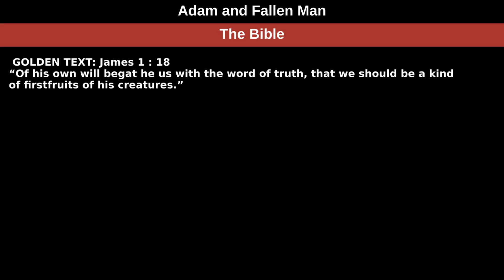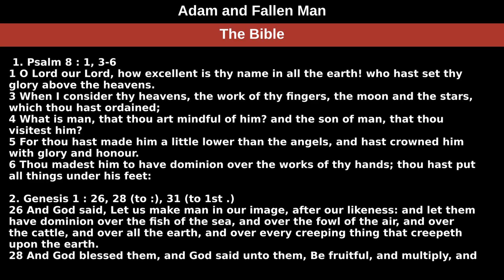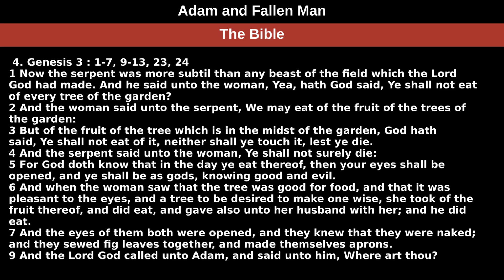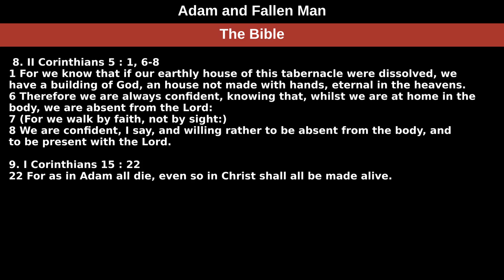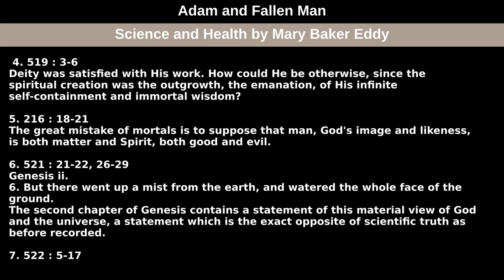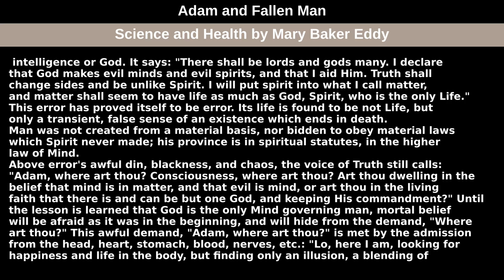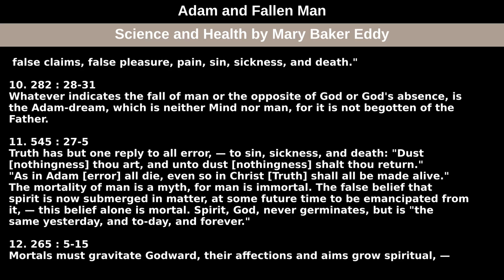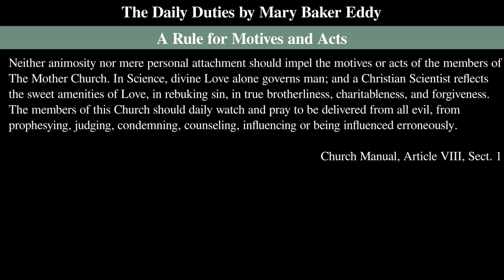May 9th, 2021 Weekly Lesson — Adam and Fallen Man